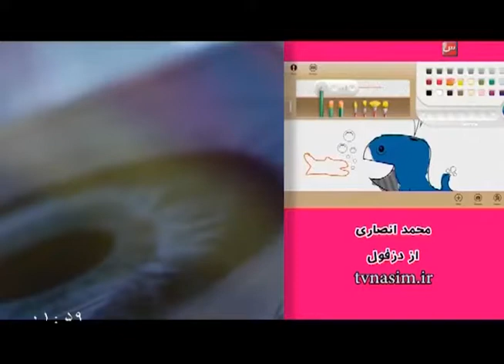amazing art on tablet